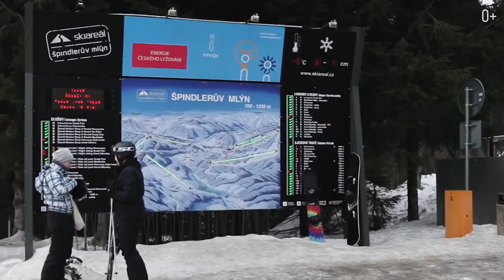5 лучших зимних курортов за рубежом. Курорт, где снимали Джеймса Бонда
Приветствую на канале! С вами Егор Еремеев! Новый год к нам мчится, скоро все случится! А это значит, что пора доставать лыжи и сноуборды и мазать их салом.
Сегодня поговорим о самых лучших зимних курортах. В этом выпуске мы отправимся на 5 лучших курортов за границей. В подборку вошли: АРК 1950 (Франция), Пас де ла Каса (Андорра), Шпиндлерув Млын (Чехия), Зельден (Австрия) и Церматт (Швейцария).

АРК 1950 - горнолыжный рай, молодой курорт на высоте 1950 м над уровнем моря. Длинна трасс 425 км, разного уровня сложности, 144 подъемника, и 2 ледника. Особой популярностью пользуется иглу.
Пас де ла Каса - 45 отелей, иглу, есть трассы разной сложности, термальные источники. А так же расскажу куда можно пойти и чем развлечь себя на этих курортах. Вы узнаете про лучшие рестораны и места для зимнего досуга в Австрии, Швейцарии, Франции. Смотрите в выпуске куда поехать отдыхать зимой:

00:00 Куда поехать за границу? 5 лучших зимних курортов
00:17 АРК 1950 Франция
00:40 АРК в цифрах
02:13 Отдых зимой. Отели в АРК
02:30 Пас де ла Каса
03:46 Зимние детские лагеря
04:23 Шпиндлерув Млын
05:51 Зельден в Австрии
06:56 Церматт, Швейцария
07:21 Развлечения в Альпах